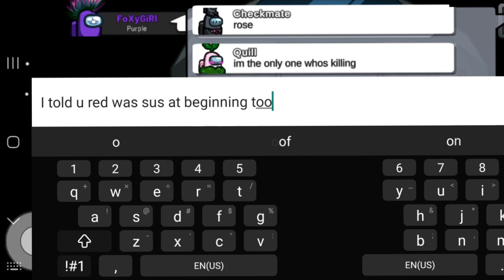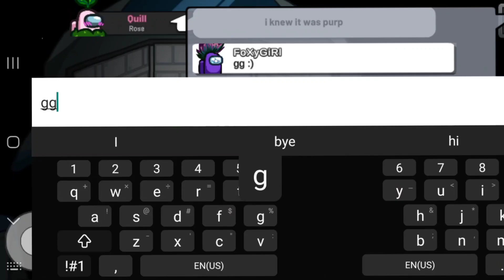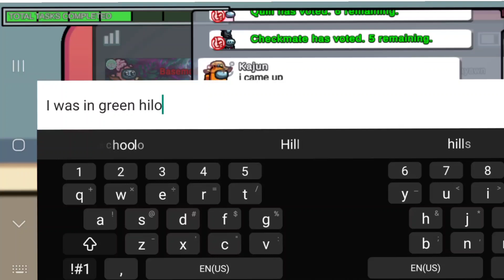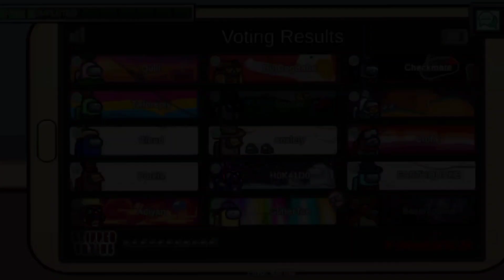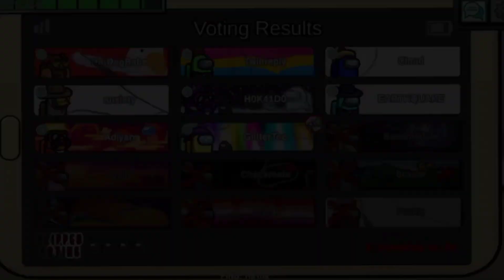Among Us: Playing a Weird & Dumb? Server with Cloud (Part 3)